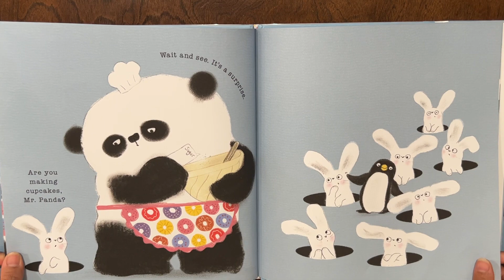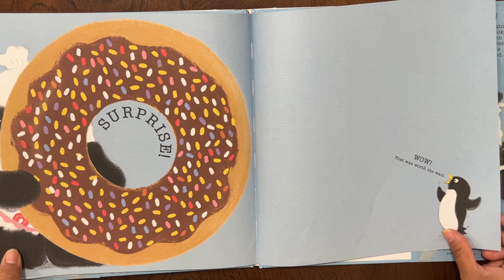Kids book read aloud: I’ll wait Mr. Panda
Mr. Panda is into something, let’s find out!!